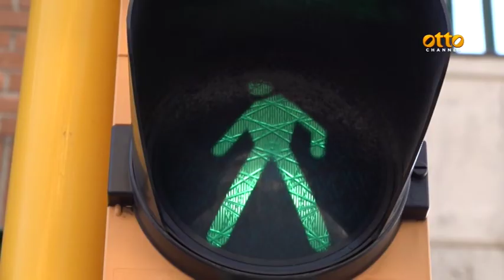Salerno, si riattivano i semafori sul Lungomare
Il Comune punta alla sicurezza